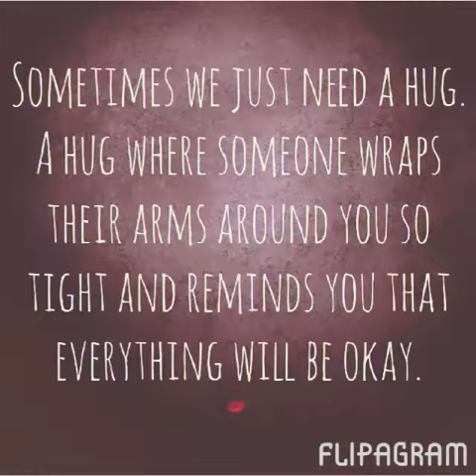A Flipagram has been shared with you!